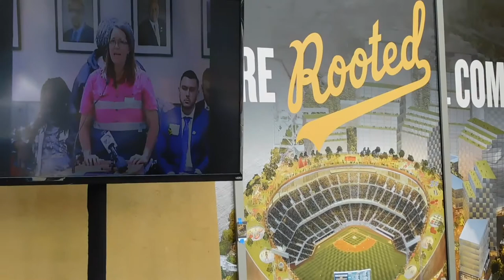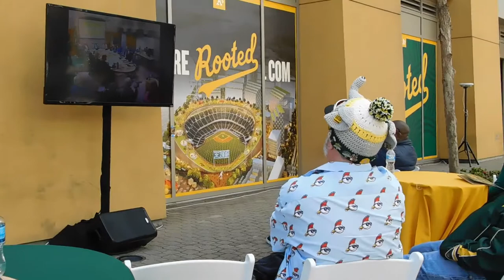( DSCN7213 ) ILWU Rally To Defend Howard Terminal & Port of Oakland ~Pt.5